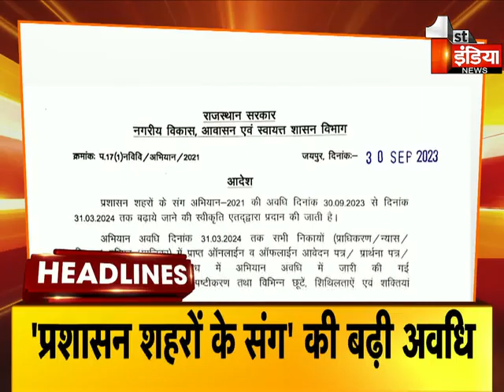आज शाम 7 बजे की HeadLine और 7 बड़ी खबरें | 30 September 2023 | First India News